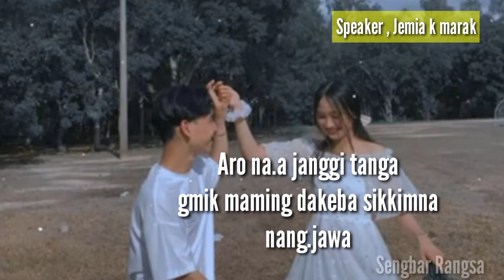Chadamberangna Mikcha ka.saani gmin Namgipa Advice) Speaker Jemia k Marak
Namnamgipa Isolni kattako skianiko knae ra.na sikode Jemia k mkni channelchi re.ange nibo Namnamgipa Skianiko knana gita man.gen mitela sakantikon 🙏